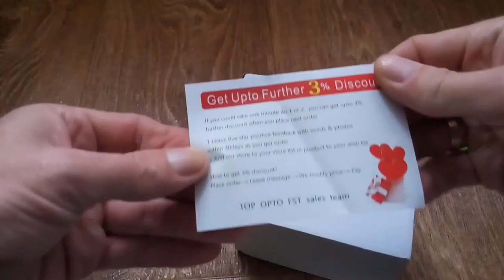Лампочки с Китая Распаковка посылки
Лампочки неплохие, светят лучше чем наши на 60вт сколько проработают пока трудно сказать.
Пишите комментарии!